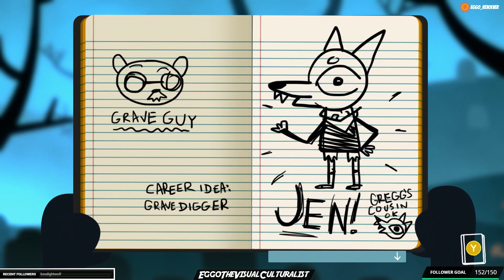Night in the Woods PC Playthrough #9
My playthrough of Night in the Woods